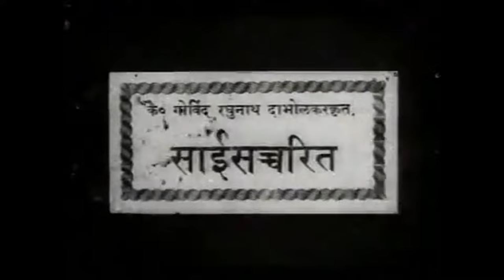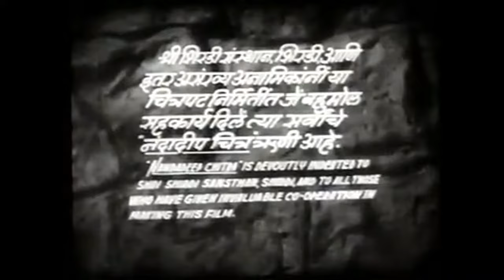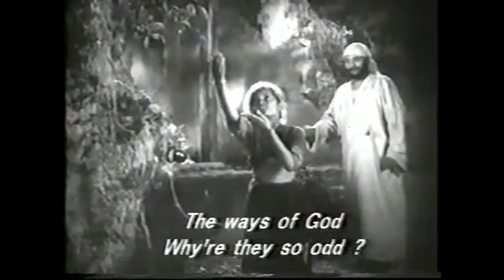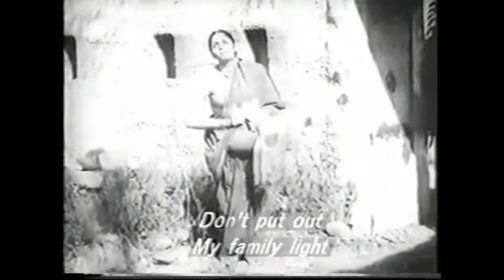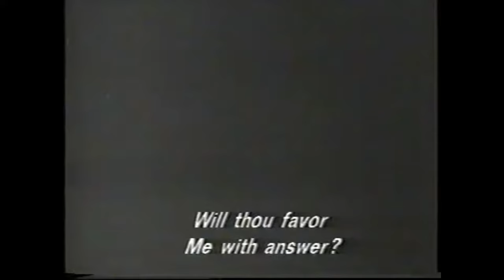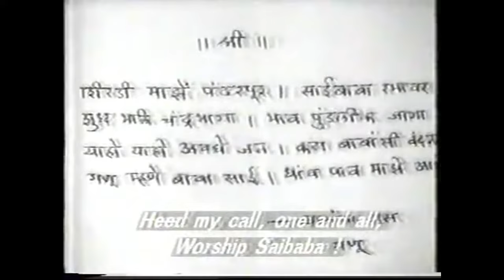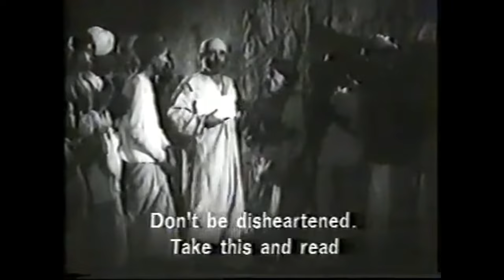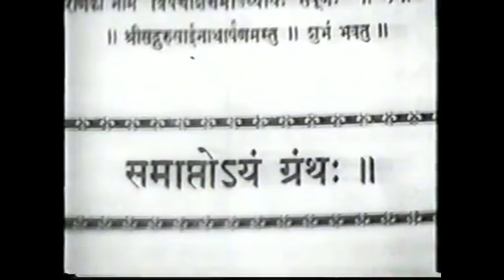Shirdi Che Shree Saibaba Marathi film 1955